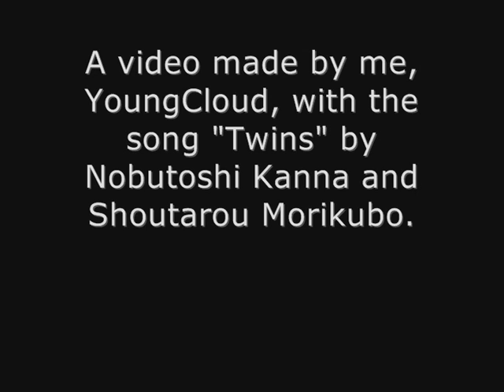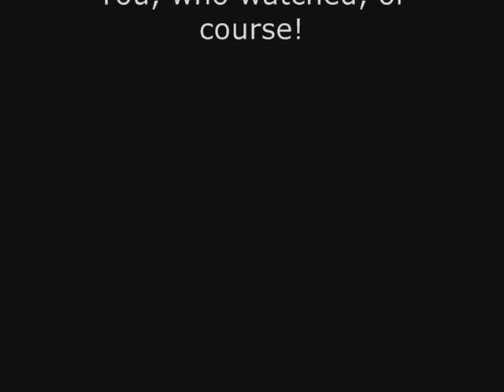Twins with The Suite Life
My first video ever. It's very simple, using only two episodes of the show, but I love this song and I didn't have much episodes. WARNING: Japanese song! "Twins" by Shoutarou Morikubo and Nobutoshi Kanna, the voices of Ban and Ginji in GetBackers.